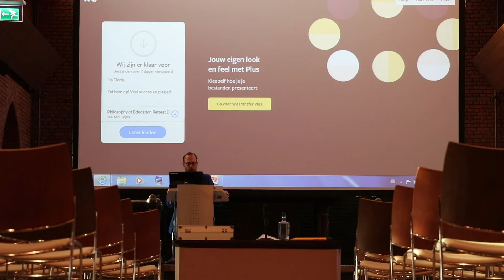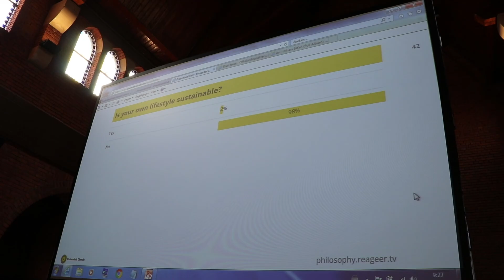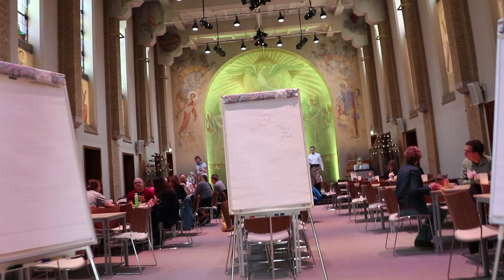Into the woods: Education for Sustainable Development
This a short film about the philosophy of education workshop and the quest of education for a better, sustainable world. During the retreat days of the Copernicus Institute of Sustainable Development (Utrecht University)  in April 2018 university lecturers of the Copernicus Institute  have been reflecting on education. In order to stimulate out of the box thinking and to rethink our relation to nature, we went into the woods for a contemplative walkshop. Hopefully this film stimulates reflection about education for sustainable development and what kind of education could motivate students the best.

Film by Corstiaan van Pelt